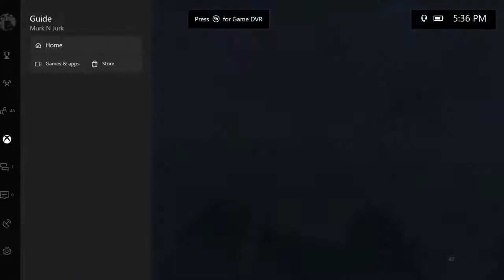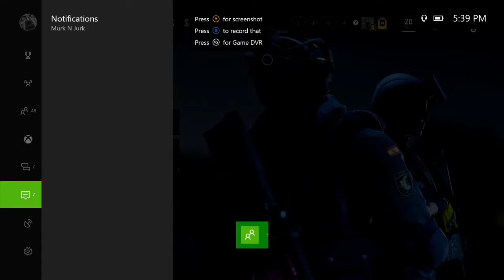R6 Siege ranked and loaded